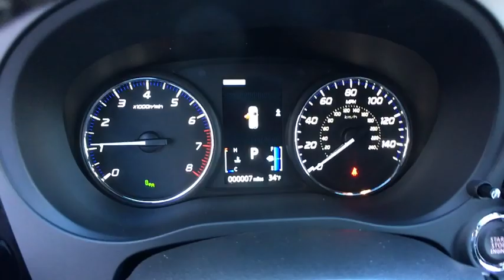2019 Mitsubishi Outlander Rockville, MD, Frederick, MD, Hagerstown, MD, Leesburg, VA, Harpers Fe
2019 Mitsubishi Outlander available in Rockville, Maryland at Renn Kirby Mitsubishi. Servicing the Frederick, MD,  Hagerstown, MD,  Leesburg, VA,  Harpers Ferry, WV area.